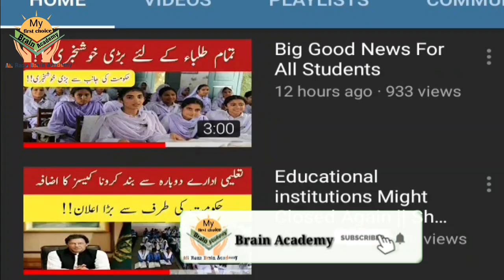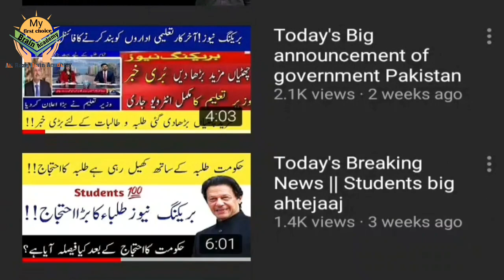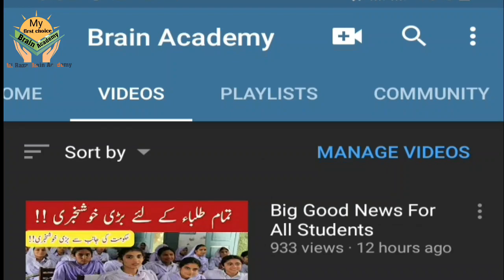Today's Latest Announcement Related Exam || Aiou Exam Announcement